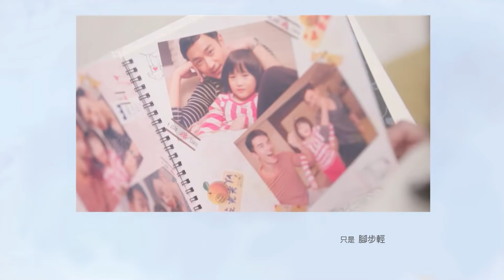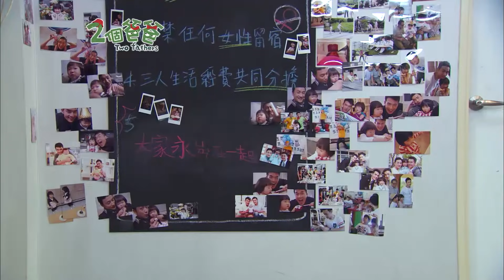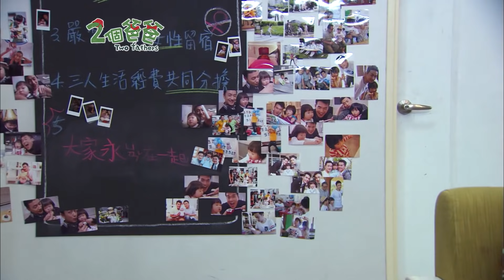【兩個爸爸Two Fathers】EP70